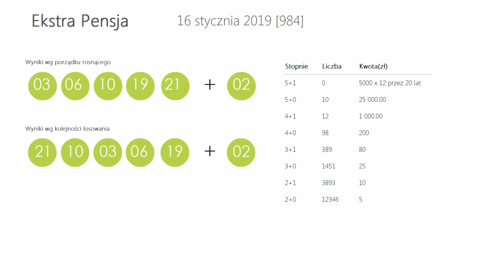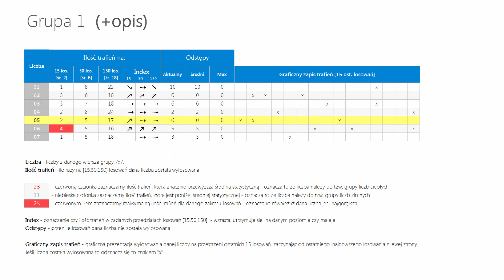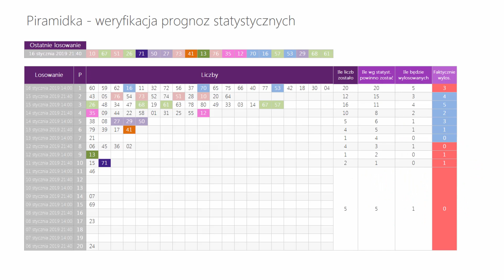Wyniki LOTTO z wczoraj - Środa, [16-sty-2019]. Sprawdź Wygrane oraz Kumulacje(!)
WYNIKI LOSOWAŃ Z DNIA: 16 stycznia 2019, ŚRODA
Lotto Kumulacja: 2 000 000 zł
Extra Pensja:  03, 06, 10, 19, 21  +  02
   56, 59, 60, 62, 65, 66, 70, 72, 75, 77

   51, 53, 57, 61, 67, 68, 70, 71, 73, 76

Mini Lotto:  03, 11, 23, 36, 37
Kaskada: (14:00) 03, 04, 05, 07, 11, 12
   13, 14, 16, 18, 20, 24

   16, 17, 19, 20, 21, 23

POLECAMY również inne nasze poradniki:
[1] PiRAMiDKA - najprostszy system typowania liczb Multi Multi